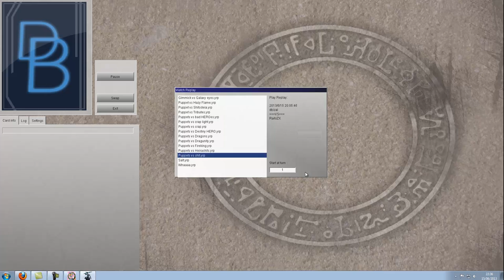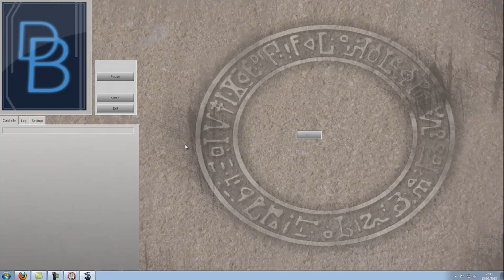YUGIOH! YGOPRO Duels: Gimmick Puppets Vs Various #1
This was sent to me via a friend so thought I would jump in and try out the deck. So this is literally a on the spot deck test with no prior knowledge of the cards haha.

Please excuse any mispays or bad players, I will now tweak the deck to my liking and hopefully get some better duels up :)